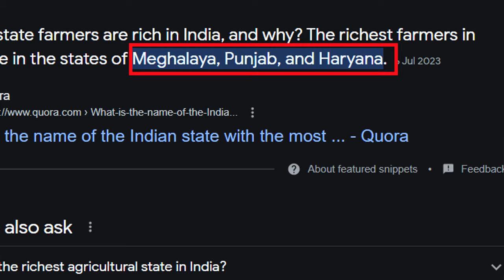Good Farmer vs Bad Farmer | Punjab vs Meghalaya | Richest Farmers of India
Kindly Support us If you liked our Videos